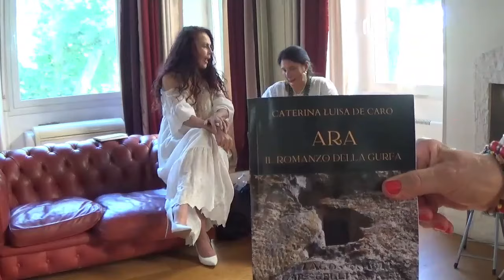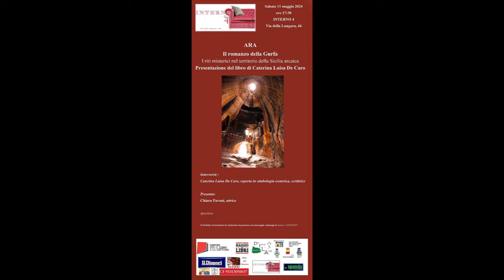CATERINA LUISA DE CARO 'ARA Il romanzo della Gurfa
I riti misterici nel territorio della Sicilia arcaica
Presenta
Chiara Pavoni, attrice
interviene
Caterina Luisa De Caro. autrice del libro, esperta di simbologia esoterica e scrittrice
INTERNO 4
via della Lungara 44, ROMA
11 maggio 2024